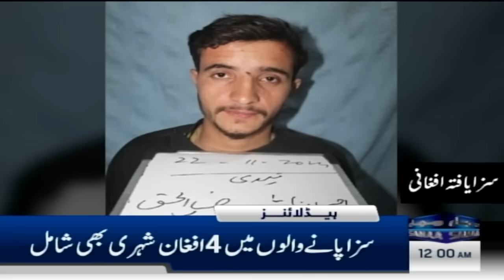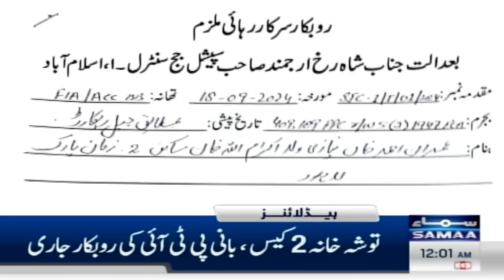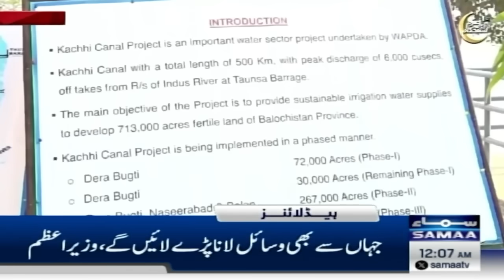Samaa News Headlines 12 AM | PTI protest | country shutdown | 23 NOV 2024